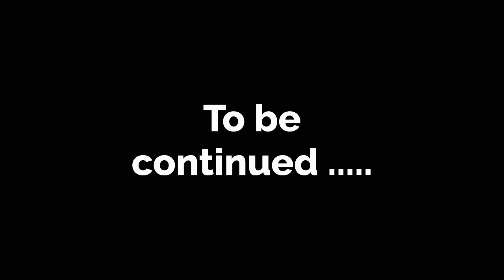Journey of love part 19 | English story | Learn English | Animated stories | English life stories